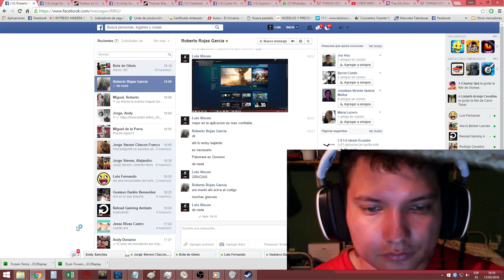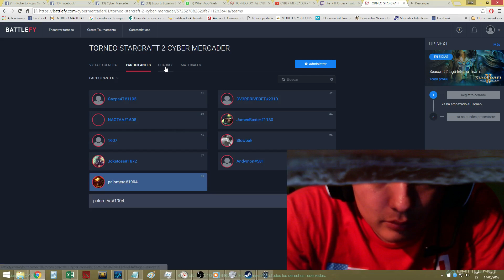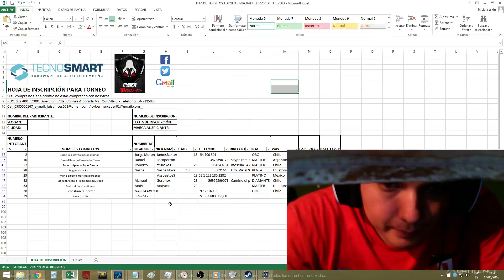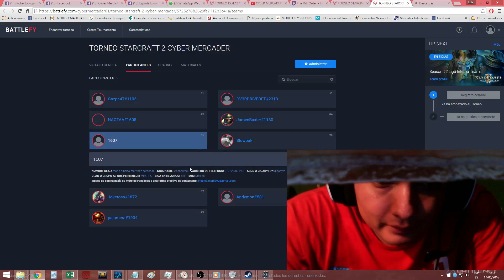TORNEO CYBER MERCADER JAMES BAXTER VS ANDYMON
TORNEO CYBER MERCADER JAMES BAXTER VS ANDYMON STARCRAFT 2 -- Watch live